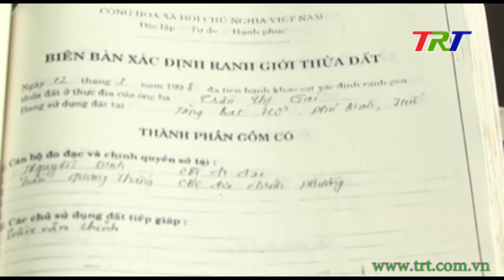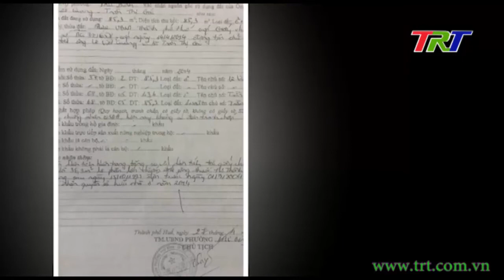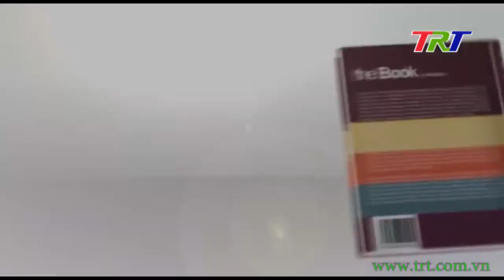Với khán giả truyền hình - 12/3/2021